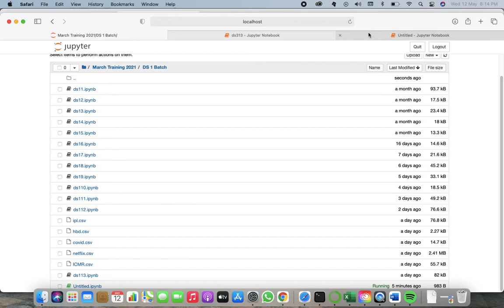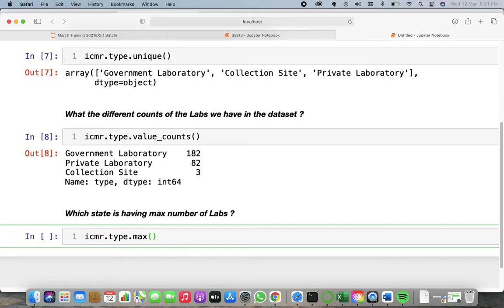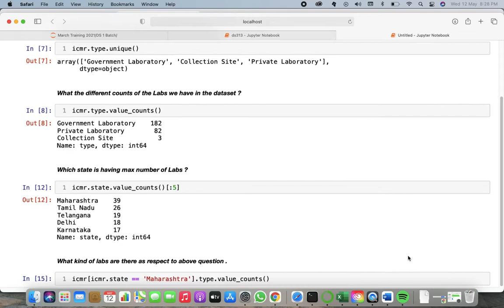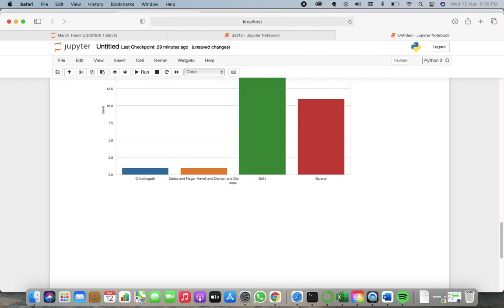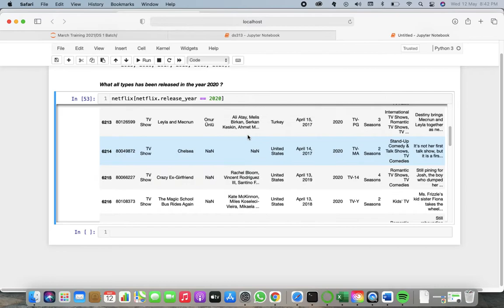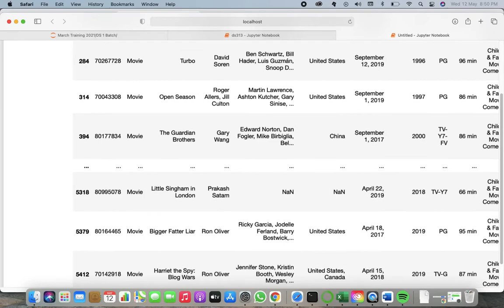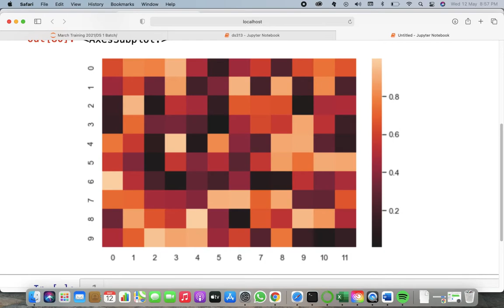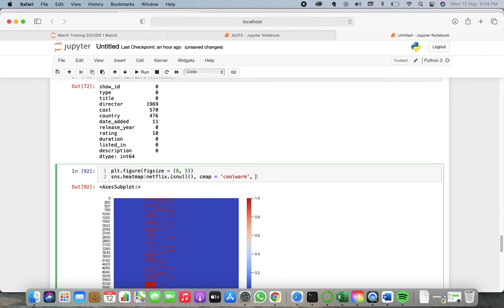ds114 / aiml16 / ai316